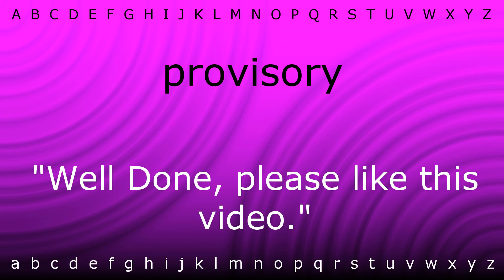How to pronounce 'provisory' with Zira.mp4